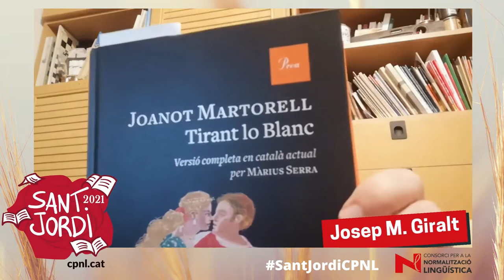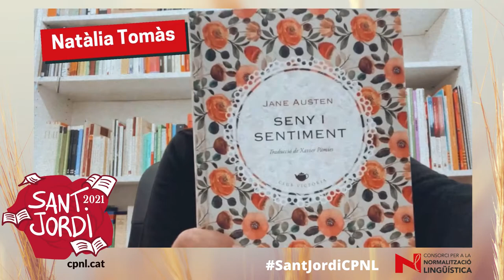El CNL de Badalona i Sant Adrià fa recomanacions literàries per Sant Jordi